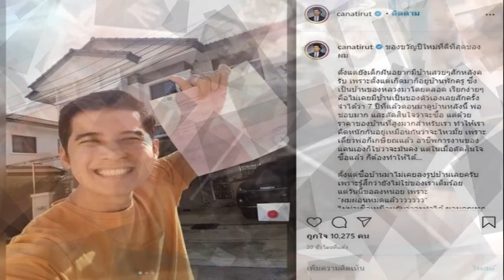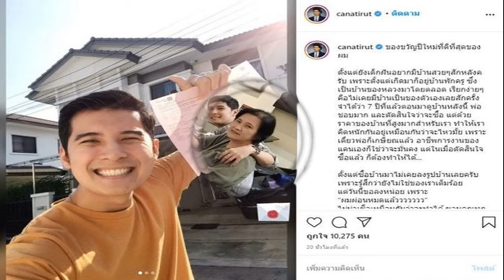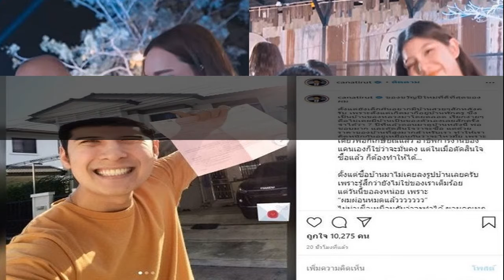เฮรับปีใหม่ ก้อง ห้วยไร่ ต้อนรับน้องกะเพรา นักร้องสาวคลอดลูกอีกคน